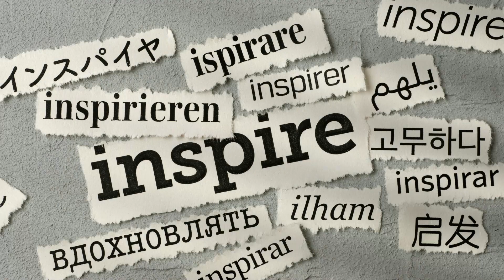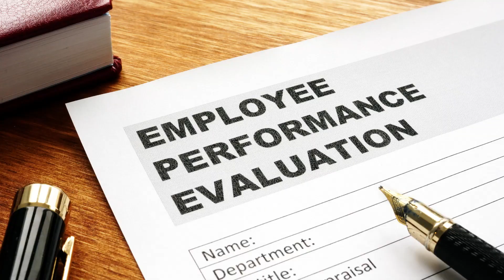CollaboraTeam: Managing Team Performance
Program CollaboraTeam kali ini menampilkan narasumber dari X-Preneur yaitu Yon Setiyono (Coach Yon) yang membahas tentang "Managing Team Performance". Bagaimana meningkatkan kinerja tim dalam mencapai tujuan atau goals yang sudah ditentukan bersama.